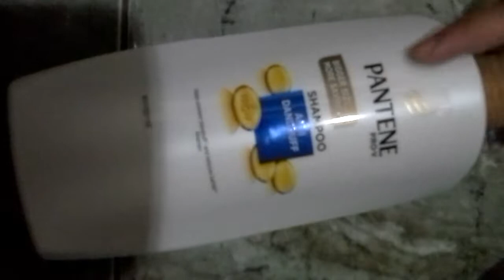Cara membuat slime yg sikit menjadi banyak (malaysia)